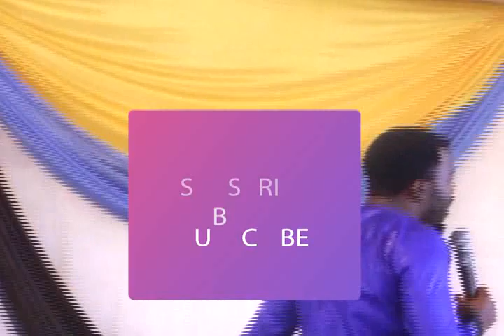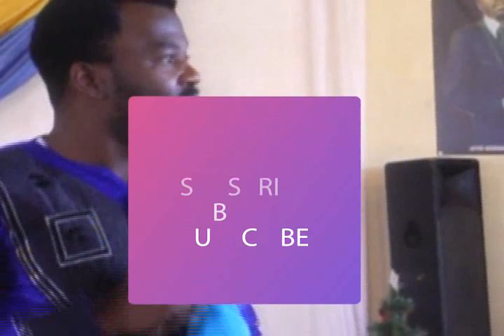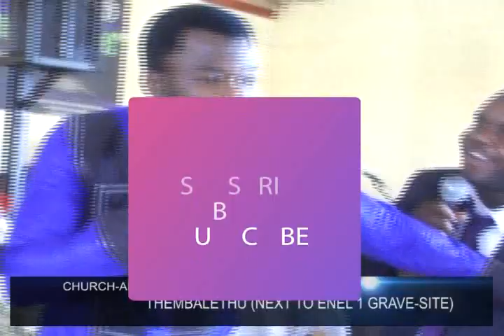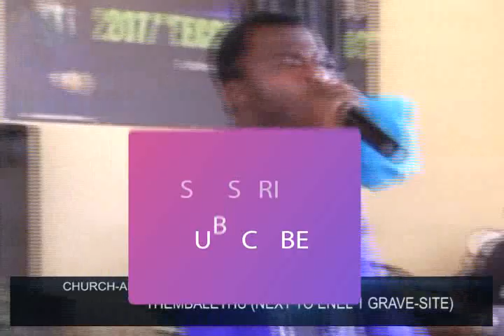ABRAHAM TYPE OF THE CHURCH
TYPES AND SHADOWS